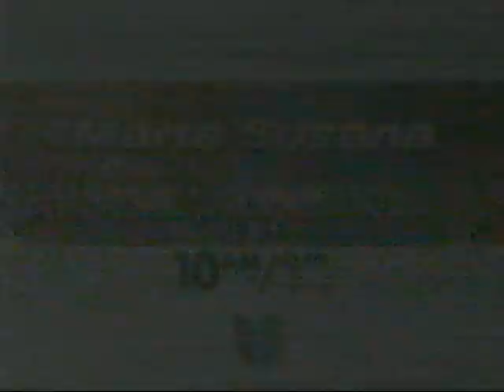Univision Flashback Commercials Cine Telefutura Pensando En Ti Despierta America Marta Susana & More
Univision Flashback Commercials 2005. More to come!

This will really help and put more 80's, 90's and early 2000's stuff!